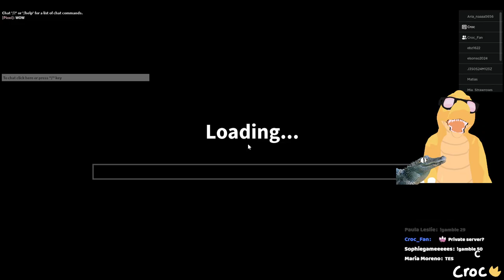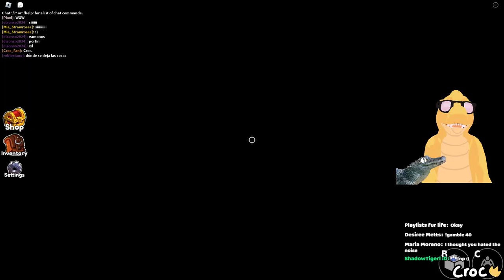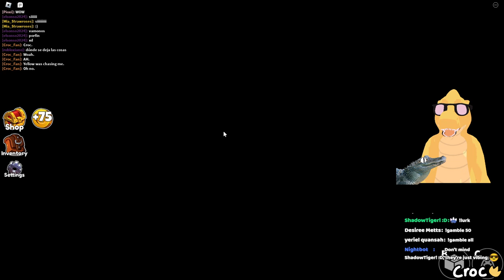The new Rainbow Friends Monsters are... Cute? (Roblox Rainbow Friends Chapter 2)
Description:
Rainbow Friends Chapter 2 new Update